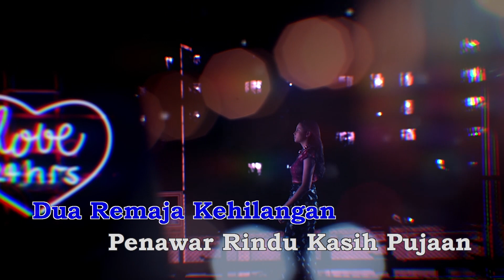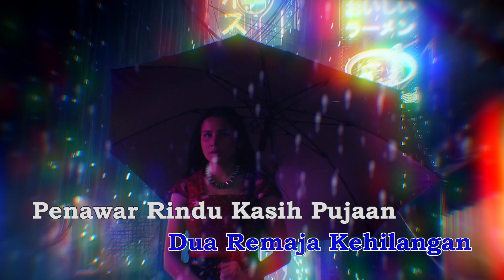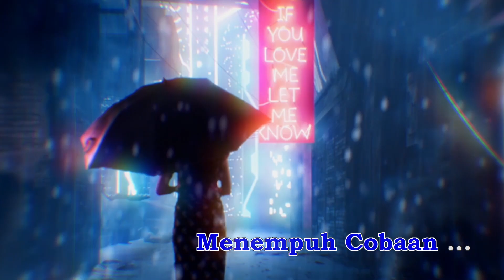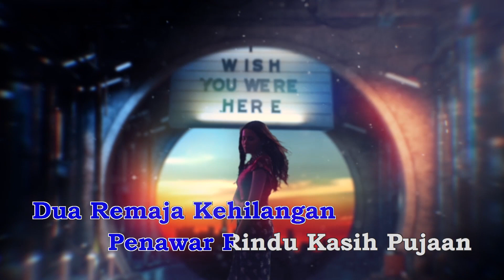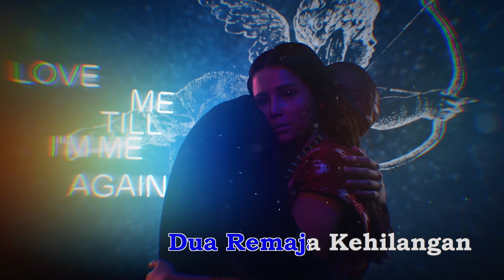D'MASIV - Kala Sang Surya Tenggelam (Official Karaoke Video) | No Vocal - Female Version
Official karaoke video no vocal - female version by D'MASIV performing “Kala Sang Surya Tenggelam”
Ciptaan : Guruh Sukarno Putra

Contact person Artist Management Musica Studio's (D'MASIV) :
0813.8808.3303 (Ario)